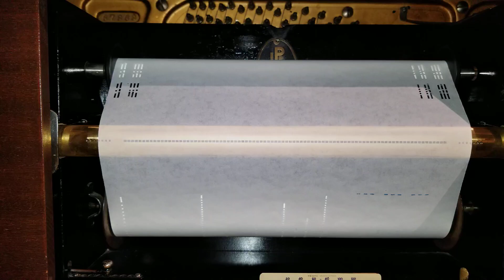QRS End-Of-Roll Warning Sequence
At the end of every relatively modern to brand new QRS roll, there is a sequence to inform the pianolist that the roll is over. First, there is a horizontal blue line printed on the roll signifying that the song is over, closely followed by some holes on each end of the roll to trigger an automatic re-roll device in some player pianos. After this, the roll plays a few seemingly random notes near thr middle of the keyboard (it is different for every roll), and then plays a descending chromatic scale from Bb to B on all 7 octaves of the piano. After this, there is one last set of automatic re-roll holes. At this point, if no action is taken, the paper will tear off of the spool.

I think the main purpose of this warning sequence is to alert the owners of electrified player pianos that the automatic re-roll system had failed. In my case, having a manual player piano, it is pretty obvious when the roll is done. Nevertheless, I think it is a good thing to have.